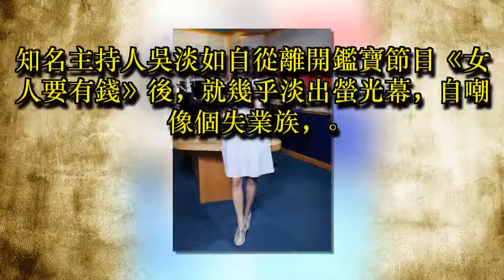吳淡如節目被停光後首度現身！52歲的她「近照曝光」嚇到網友！！變了好多啊！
知名主持人吳淡如自從離開鑑寶節目《女人要有錢》後，就幾乎淡出螢光幕，自嘲像個失業族，

很多人好奇她淡出後的日子都在做什麼呢？她亮相記者會回應了...

吳淡如主持《女人要有錢》多年，卻遭臨時換角，改成徐乃麟和小嫻主持，對此她坦言：

「若別人做得比我好，我樂觀其成，至少，這美好一仗我已打過，夠了。」

離開節目後，她專心做廣播，還去念EMBA，

「家庭和事業我也想兩全，但年紀大了，沒有經濟壓力，日子可以過就好了。」

雖然一開始有些不自在，但如今她釋懷，

「我沒退休，生活還是很忙，失業比失婚好，到了一定年紀，未來我只想做自己想做的事，

不過對電視，我仍抱持開放態度。」

吳淡如說：